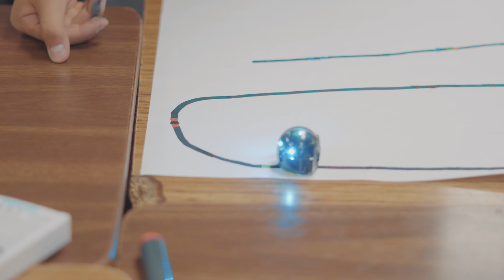Learn S.T.E.A.M. | Ozobot Robotics Fundamentals | Mayfair Elementary After School Program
Learn S.T.E.A.M. | Ozobot Robotics Fundamentals | Mayfair Elementary After School Program | Fresno, CA

Learn S.T.E.A.M. Mission: Provide mentorship and education in the areas of Science, Technology, Engineering, Arts, and Math (S.T.E.M. and S.T.E.A.M.) We serve teens and young adults with an emphasis on minorities and girls to equip them with the tools and knowledge so they may have a fair opportunities to pursue careers in technology and the digital arts.

Learn S.T.E.A.M. Vision: We hope to insure that the next generation of thought leaders are equipped with the necessary skills and experiences to meet the challenges of a future filled with amazing scientific and advanced technologies. We hope to clove the digital diversity divide by mentoring and educating teens and young adults in California. We welcome the entire community.